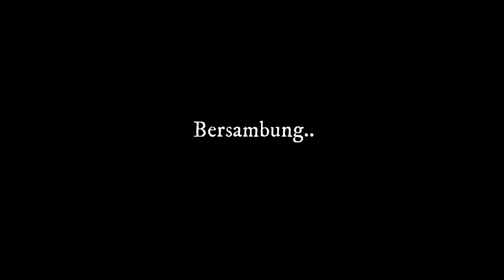NEPENTHES KANTONG SEMAR: TANAMAN PEMAKAN SERANGGA (featuring @kelontongruru3363) - EP 91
Kalo masih penasaran tungguin episode 92 dan 93 ya, kita explore semua terkait kantong semar. Tapi kalau udah ga sabar, bisa main ke youtube channel @kelontongruru3363